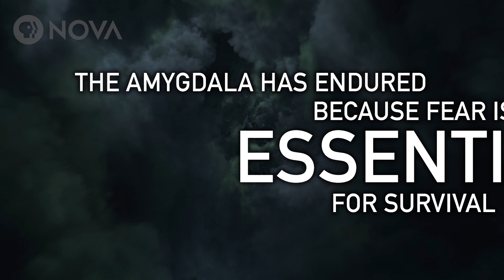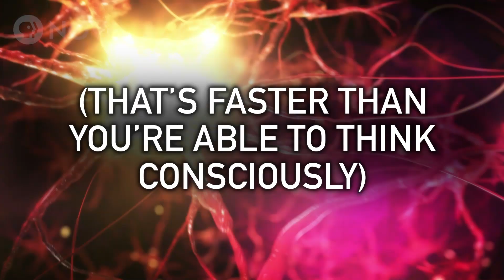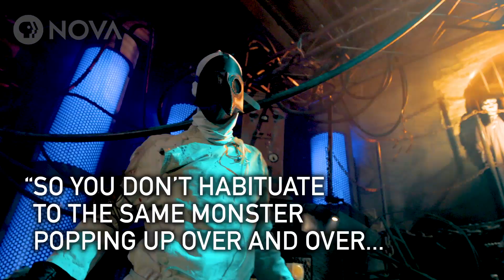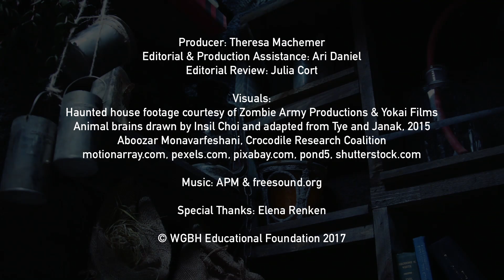Why Do We Like Being Scared?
If a neuroscientist designed a haunted house, would you dare to enter?

PRODUCTION CREDITS:

Producer: Theresa Machemer

Editorial & Production Assistance: Ari Daniel

Special Thanks: Elena Renken

MEDIA CREDITS:

Visuals:
Haunted house footage courtesy of Zombie Army Productions & Yokai Films
Animal brains drawn by Insil Choi and adapted from Tye and Janak, 2015
Aboozar Monavarfeshani
Crocodile Research Coalition